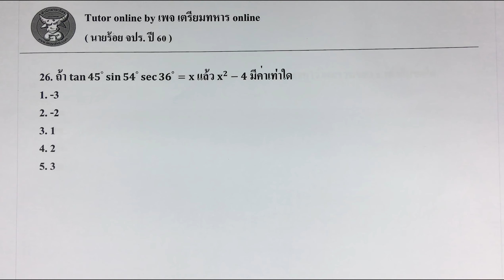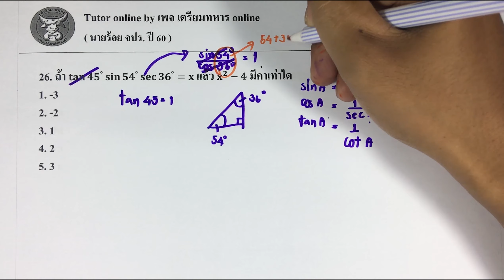เตรียมทหาร l ข้อสอบ นายร้อย.จปร ปี 60 ข้อ 26